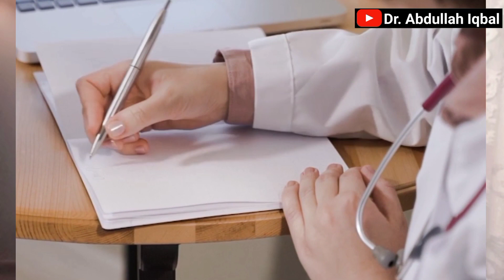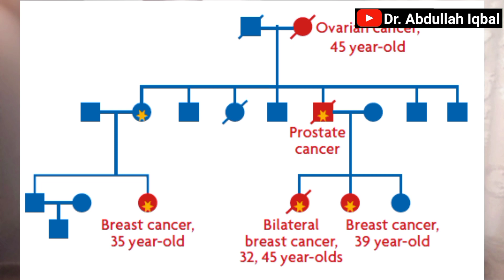Tumor / Lump / Gilti / Ganth Kia Hoti hai ~ Kyun Hoti hai | Gilti Khatam Karne Ka Tariqa (Part 1)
Cancer / Tumor / Lump / Gilti / Ganth Kia Hoti hai ~ Kyun Hoti hai | Gilti Khatam Karne  Ka Tariqa

Also please suggest us any topics on which you would like to see any new upcoming videos.

Biography:
Dr. Abdullah Iqbal is a consultant general surgeon currently practicing in different hospitals of Karachi. He completed his graduation from Liaquat University of Medical and Health Sciences in 2013 and his post-graduation from Jinnah Postgraduate Medical Center, Karachi in 2018. He is competent in doing open and laparoscopic surgeries such as single

Thyroid : thyroid nodule, multinodular goiter, thyroid cancer surgery,
Breast : Fibroadenoma, Phyllodes tumor, Breast cancer
Abdomen: all emergency and elective surgeries including laparoscopic surgery.
Scrotum : Hydrocele, Pyocele, testicular tumor, Varicocele
Legs: Varicose veins